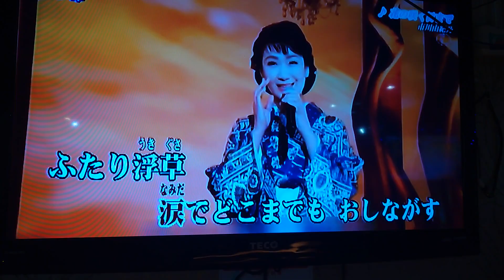陳國樑翻唱 花の咲く日まで 唄 市川由紀乃 {朱攝影} [富士櫻卡拉OK]環境幽靜歌聲會友。